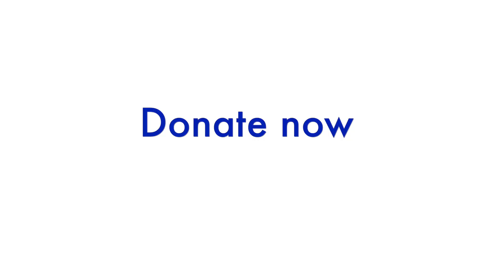Prayer Spaces in Schools - Triathlon Video 2017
On 18th November 2017, the Prayer Spaces in Schools team will be Swimming, Running and Cycling an Olympic Triathlon to raise funds for the continued work of Prayer Spaces in Schools. Here's some of their training.